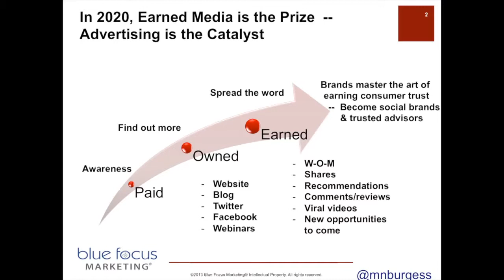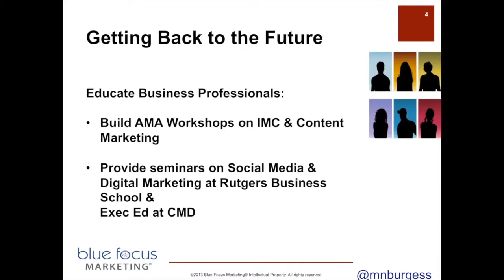Mark Burgess at the WFoA Ad2020 Round Table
Mark Burgess, President at Blue Focus Marketing, explains how advertising must move towards "earned advertising" in order for consumers to love and see value in the brand.

“…social has changed the game completely, trust is king…, technology fundamentally enables connections.”-0:10—0:23

“The catalyst, the need for advertising, is every bit as much as it is today to excite, to drive interest, to drive attention.”-1:44—1:52

“I call it the 80/20 rule. 80% of the message is giving value to you, as the reader, and the more you get the value, you’ll come back to me to buy my product. So the 10 or 20% might be…what I’m pitching or what I’m selling.”-2:26—2:42